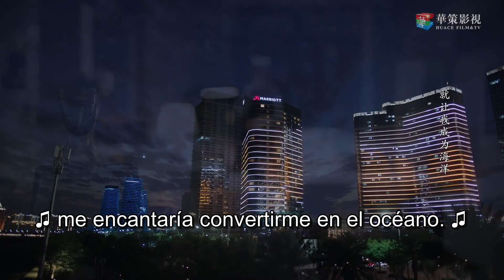EP 24: Jianjian realmente es la medicina de Ling Xiao.